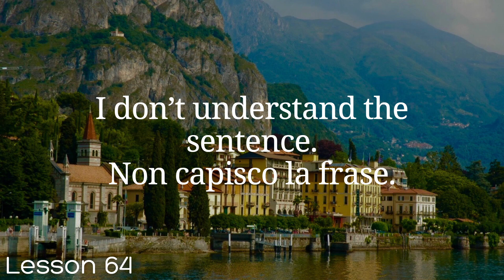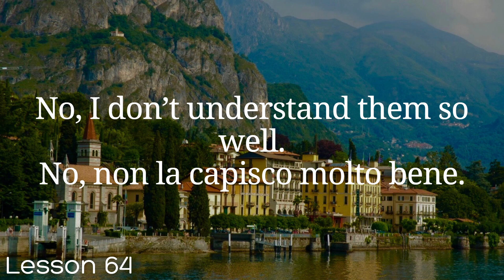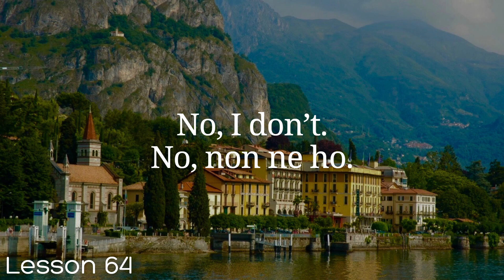All Italian in 100 Lessons. Learn Italian. Most important Italian phrases and words. Lesson 64